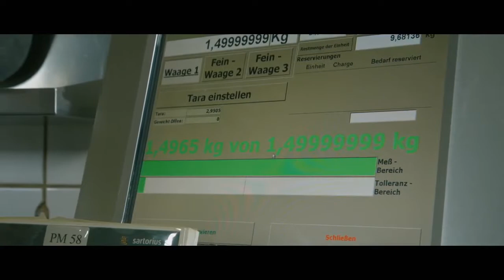A tour of the Daily Delicious production facility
Welcome to Leipzig for an inside look at how your favorite Daily Delicious Beauty Shakes are made.